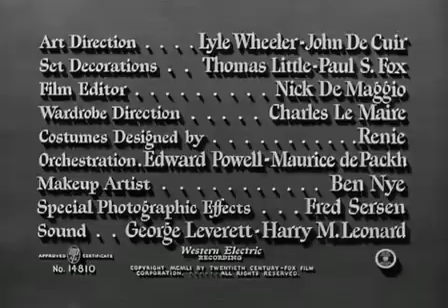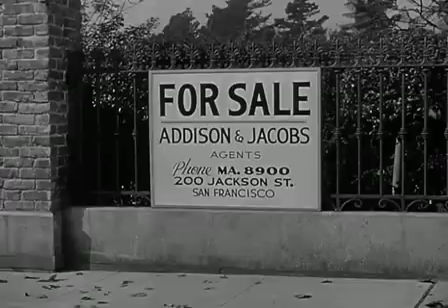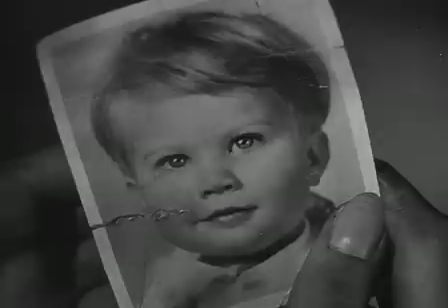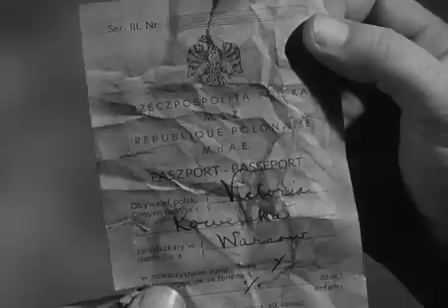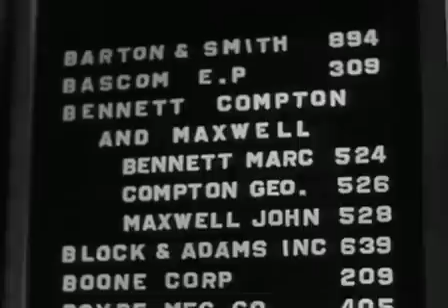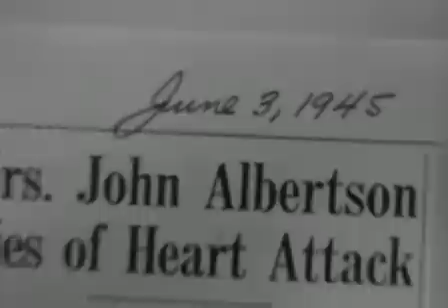La Casa de la Colina (1951) - Completa